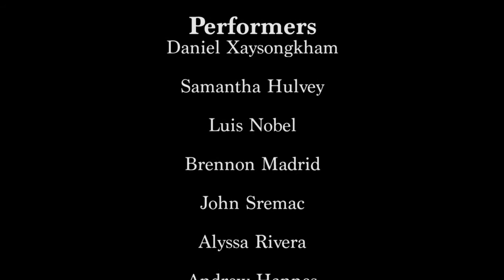Push 4 Art - University of Kansas Fall 2014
Push for Art takes talent on the move, in a surprising way. With a traveling button that calls for action, complete strangers and passerbies are asked to “Push for Art.” Curiosity causes a click. What happens next? A spontaneous surge of art.

Student performers are camouflaged in the sea of students, but when the “Push for Art” button is set off, they put on a surprising show. Singing, dancing, acting, or playing music, performers begin abruptly, taking the un-expecting audience by storm.